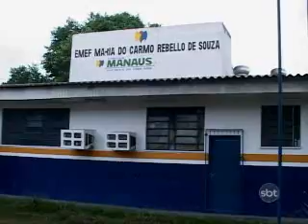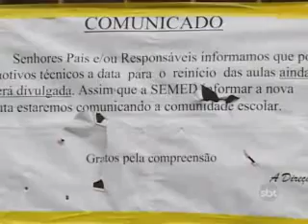2ºBLOCO SBT NOTÍCIAS 26092012